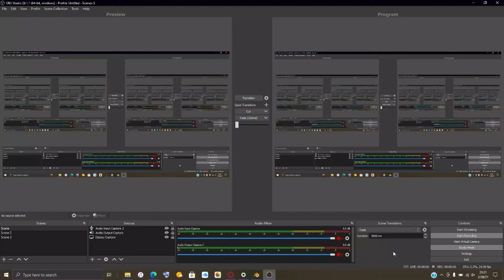Last Day Of February (Part One)